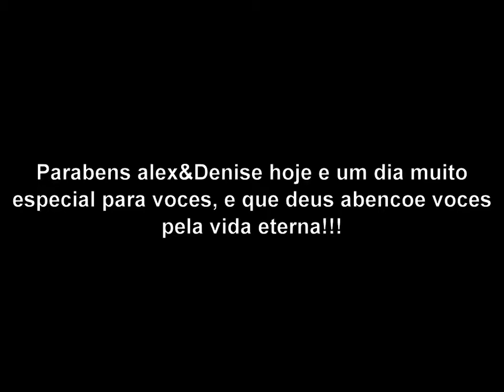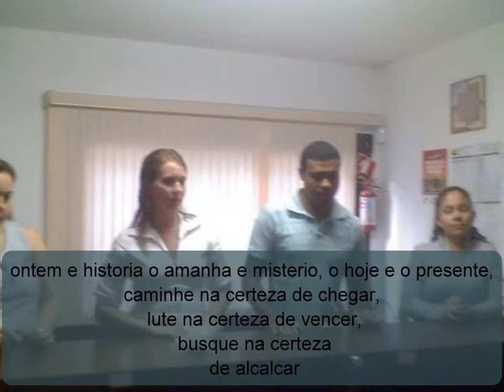dani e clau casamento de Alex&Denise